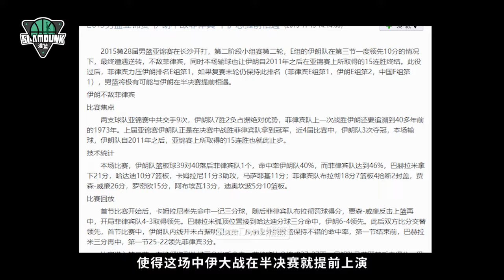【宿敌】易建联VS哈达迪，恩恩怨怨都是从那个动作开始的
易建联与哈达迪，成为了人们想象中最不可能的样子，也成为了人们想象中最美好的样子。